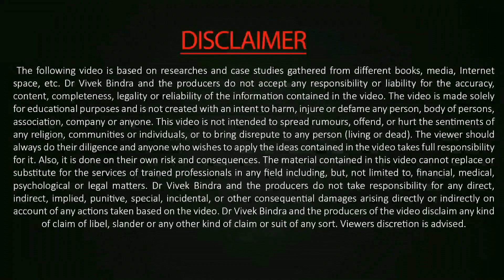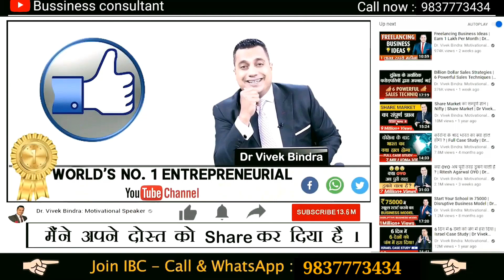Case Study OF Bada Business